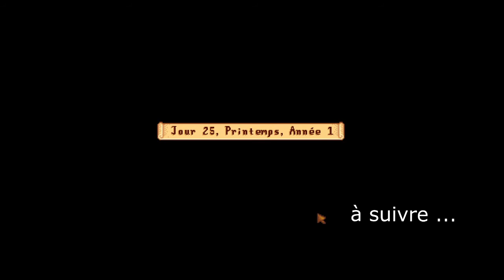StardewValley - Jour 25 Printemps Année 01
Replay du stream du 03 décembre 2020